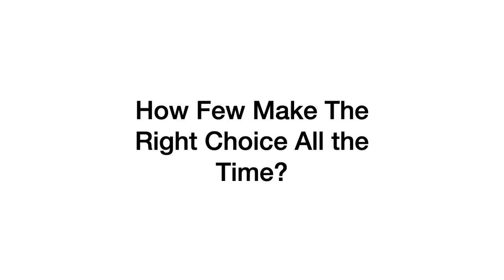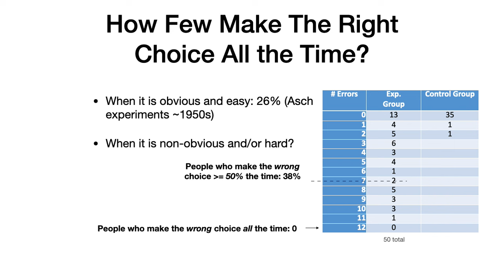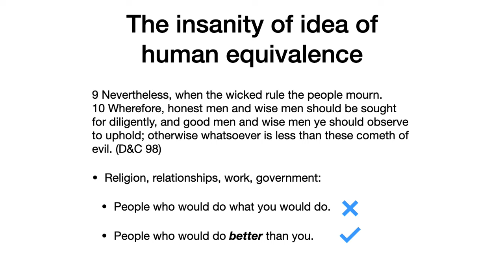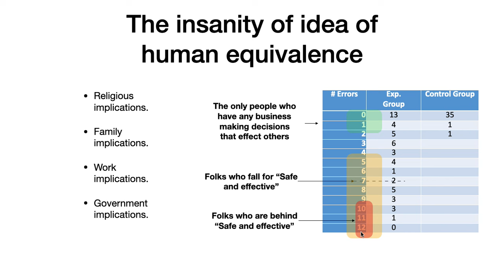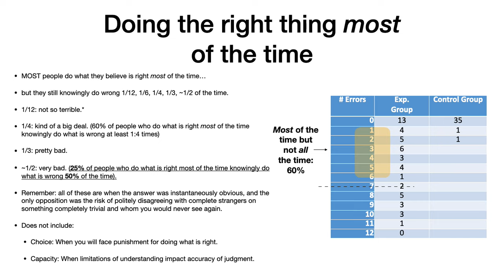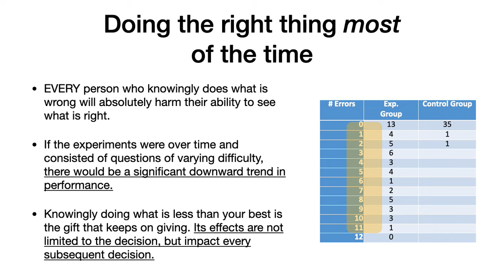Most terrible people still do good most of the time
If you found this video helpful, please consider donating